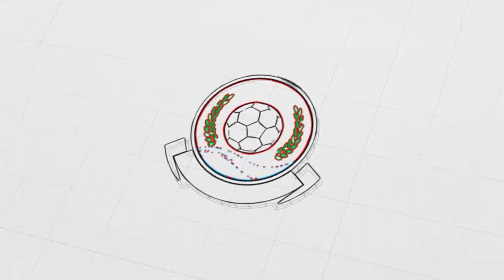MatchStory | PERSIPA PATI v BATULICIN PUTRA 69 | 32 Besar Liga 3 Indonesia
Selamat Datang,
Ini adalah Kanal Youtube Official Persipa Pati.
Disini kalian bisa mendapatkan informasi mengenai kondisi Tim Persipa terbaru dan Aktivitas para Pemain Official Persipa Pati.

Tentang Persipa Pati :
Persipa Pati adalah Tim sepak bola yang berbasis di Pati, Jawa Tengah. Lahir pada 19 April 1951. Saat ini Persipa Pati main di Liga 3 Indonesia.